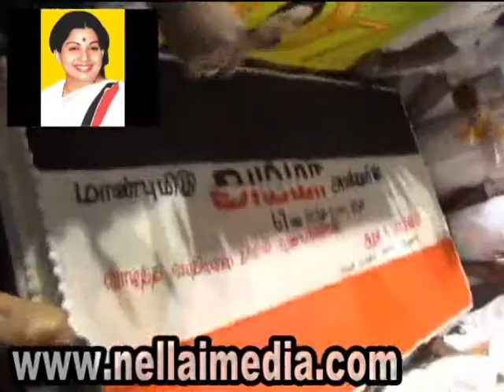NELLAI ADMK CELEPRACTION